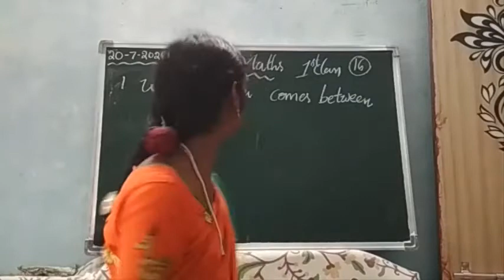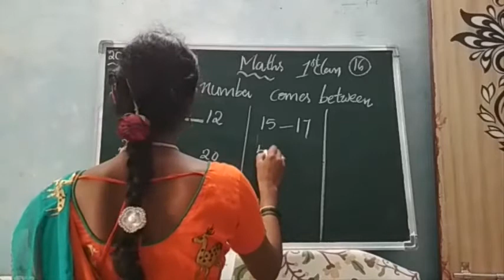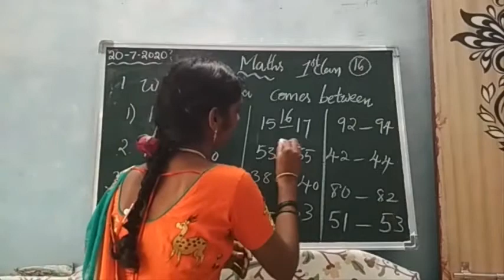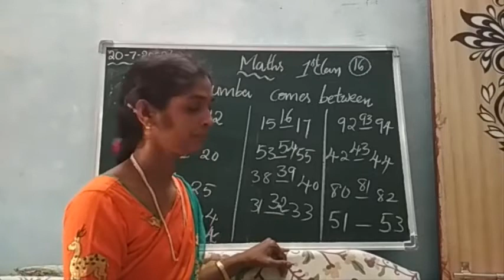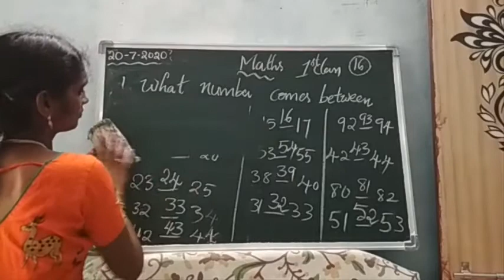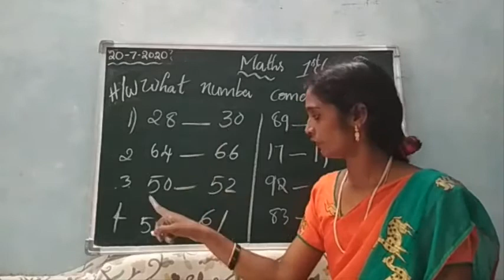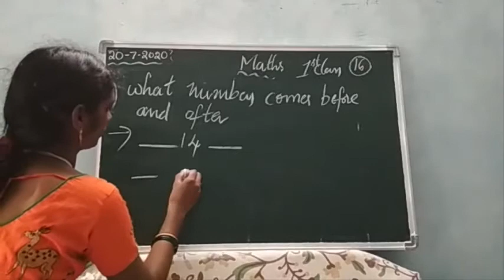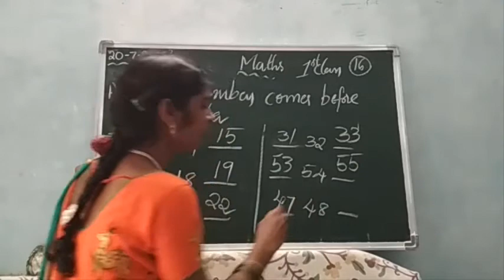Class 1,2 MATHS Video 19